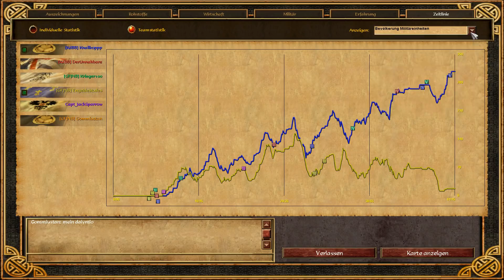Das unsichtbare Dorfzentrum // 3vs3 mit Battlebrothers als Deutscher // Age of Empires 3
Heute ist es wieder Zeit für Age of Empires 3. Ein Spiel vom feinsten. Ich versuche mich als Deutscher. Ich hoffe, dass es euch gefällt. Schreibt mir gerne euer Feedback in die Kommentare (Mir ist mein Steigerungspotential bei den Deutschen bewusst).